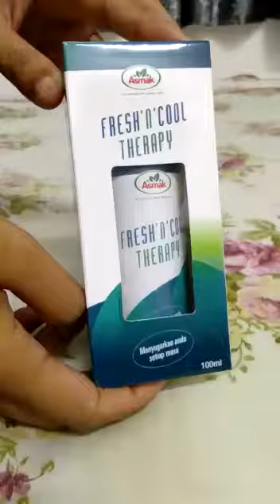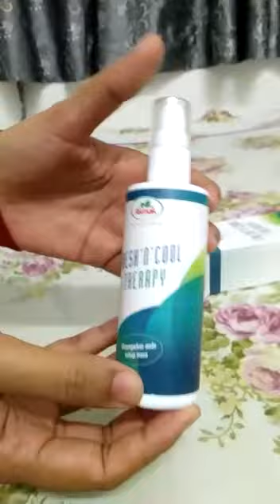Demo Fresh n Cool Therapy